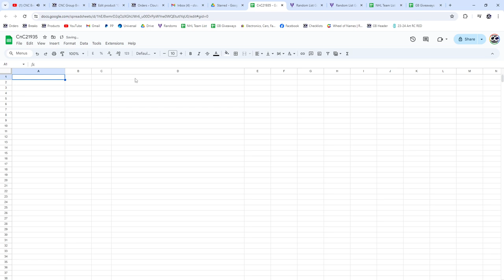2023-24 Upper Deck SP Game Used Authentic Rookies Patch Brock Faber /25! - CNC GB #21,935